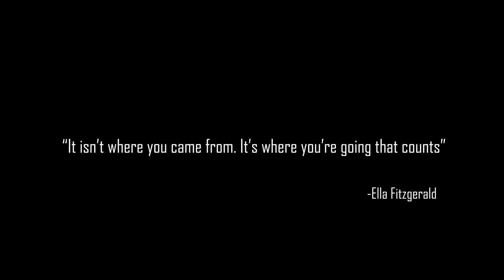relaxing water sound for sleep, yoga, meditation, study, focus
After those long hours of studying, this video will be a place for you to take a break, get some fresh air, and clear out all worries within inside our inner-self.
Wishing you a new year filled with good relationships, good health, and happiness!